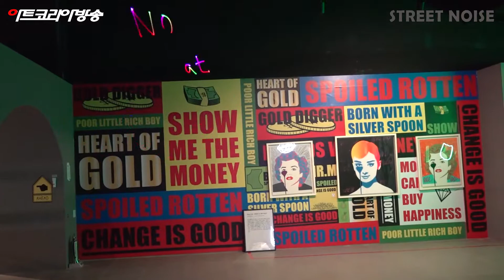제35회 김달진미술사이야기 "스트리트 노이즈"